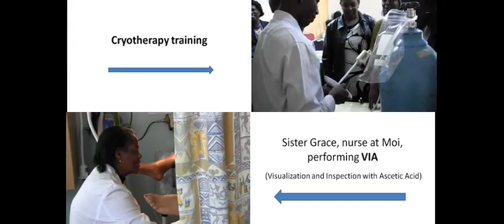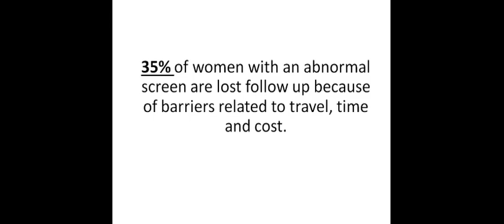LEEPing ahead to prevent cervical cancer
We propose a "See and LEEP" strategy in rural Kenya to provide a point-of-need service for women with a positive cancer screen. LEEP is highly effective at treating pre-malignant disease, has low morbidity and can be used in a low-resource setting.